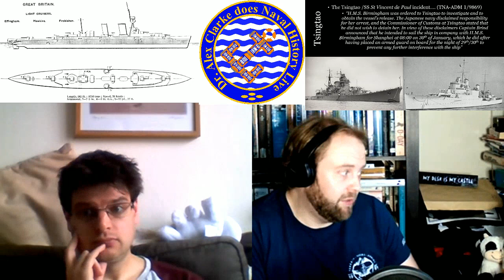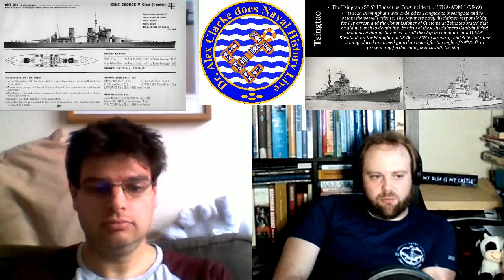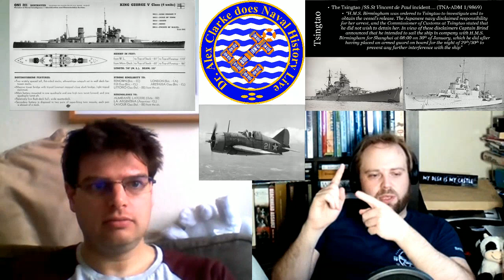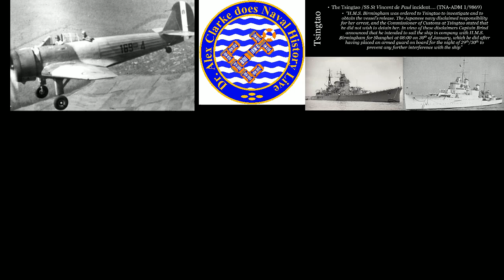Tsingtao 1939: WWII but in January & against Japan - P5c Introduction to Patreon Video 4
Patreon Video 4: Tsingtao 1939 Goes Hot...courtesy of @DanielFreedman - what if the Tsingtao Incident "goes hot" and WWII begins in the Pacific in early 1939?

Tsingtao 1939: WWII but in January & against Japan - P1 Introduction to Patreon Video 4 ... the overview & introduction

Tsingtao 1939: WWII but in January & against Japan - P2a Introduction to Patreon Video 4 the first scenario (it's in two parts) looking at how war could have started and if just the minimum nations get involved

Tsingtao 1939: WWII but in January & against Japan - P2b Introduction to Patreon Video 4 the first scenario (it's in two parts) looking at how war could have started and if just the minimum nations get involved

Tsingtao 1939: WWII but in January & against Japan - P3 Introduction to Patreon Video 4... USA joins the war on the side of the Allies against Japan

Tsingtao 1939: WWII but in January & against Japan - P4 Introduction to Patreon Video 4...  The Fascist Nations join the grand alliance...

Tsingtao 1939: WWII but in January & against Japan - P5a Introduction to Patreon Video 4... The Fascist Nations attack the alliance

Tsingtao 1939: WWII but in January & against Japan - P5b Introduction to Patreon Video 4... The Fascist Nations attack the alliance

Tsingtao 1939: WWII but in January & against Japan - P5c Introduction to Patreon Video 4... The Fascist Nations attack the alliance

Tsingtao 1939: WWII but in January & against Japan - P6a Introduction to Patreon Video 4... thanks to Alien Space Bats USA joins war on side of Japan

Tsingtao 1939: WWII but in January & against Japan - P6b Introduction to Patreon Video 4... thanks to Alien Space Bats USA joins war on side of Japan

Tsingtao 1939: WWII but in January & against Japan - P6c Introduction to Patreon Video 4... thanks to Alien Space Bats USA joins war on side of Japan